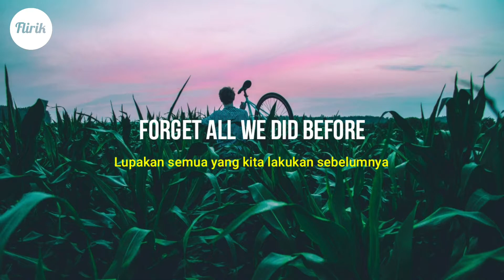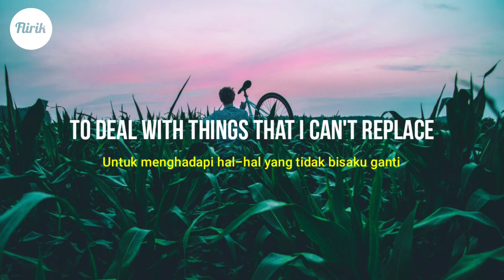Slow Down - Sølace (Lirik dan Terjemahan Indonesia)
▶️ Judul        : Slow Down
🎤 Penyanyi : Sølace

🎤 Lirik:

Can we slow down?
Forget all we did before
Slow down
Go back to how things were before
Just be happy and nothing more

Feels like I might need some space
To deal with things that I can't replace
All these nights awake
Counting my every mistake
And I wish for nothing more
Then to be the person you care for
I wish for more than I can face
And I might be a waste